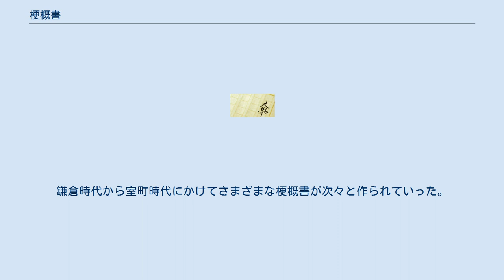梗概書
梗概書（こうがいしょ）とは、物語の梗概（概要・ダイジェスト）を記した書のことである。
日本文学において特に何も指定せずに「梗概書」というときには『源氏物語』の梗概書のことを指す。
 『源氏物語』は54巻、約100万文字からなる一大長編物語であり、さまざまな人物が登場し、筋立ても入り組んでいるため全巻を読み通すことは極めて困難である。
またさらに『源氏物語』が書かれた時代から社会制度が変化し、そこで使われている日本語もまた変化したため、『源氏物語』は原文をそのまま読んでも意味が分からないものになっていった。
そのため鎌倉時代から室町時代にかけて『源氏物語』について多くの注釈書が次々と書かれており、新たな注釈はそれ以前に書かれた注釈をふまえて書かれるために世尊寺伊行の『源氏釈』、藤原定家の『奥入』、河内方による『紫明抄』、四辻善成の『河海抄』、一条兼良の『花鳥余情』から中院通勝の『岷江入楚』と時代が経過するに従ってそれらの注釈の体系が膨れあがってきた。
しかしこうして出来上がった膨大な注釈を自在に駆使して『源氏物語』全体を正しく理解することを目指している人々はあくまでごく少数の人々であって、歌人や連歌師など当時の多くの人々にとっての『源氏物語』とはあくまで歌（和歌・連歌）作りのための教養の源泉であり、出来るだけ時間をかけずに必要な知識だけを手っ取り早く習得したい対象であった。
梗概書とはこのような『源氏物語』についての必要な知識を手っ取り早く得るための手引書とでも呼ぶべきものである。
鎌倉時代から室町時代にかけてさまざまな梗概書が次々と作られていった。